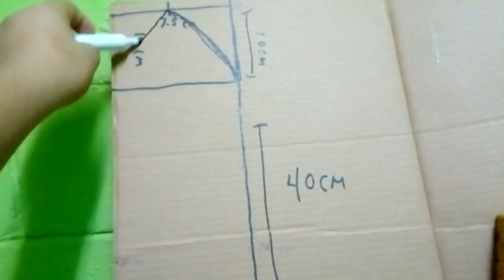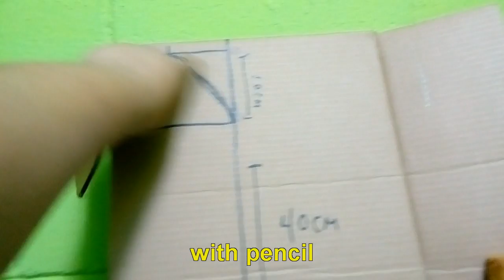origami 3d / como hacer la base para el titanic/ english subtitles